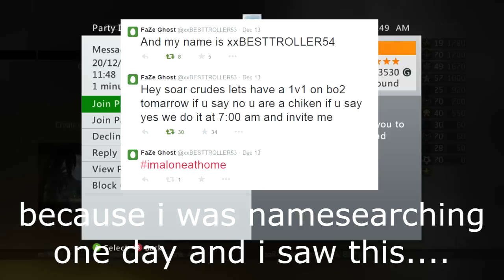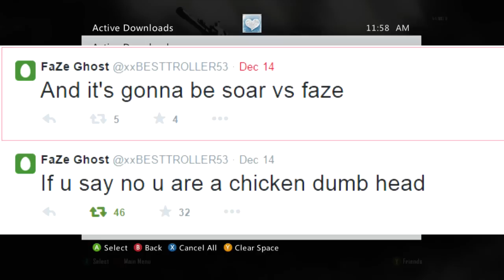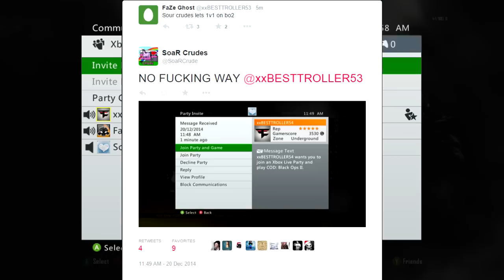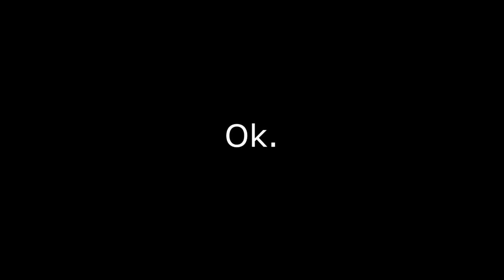RedRC : HILARIOUS 1v1 w/ FaZe BEAST (BO2)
Get me 10k Likes!

Now READ

I love Red and I want to be in the same team as Gandhi, Kiwiz, Formula and Scarce! Hopefully you all love my HILARIOUS 1v1 series because im the best lol and yeah